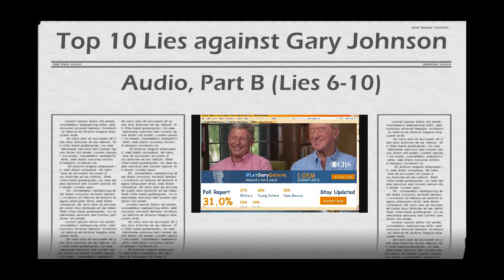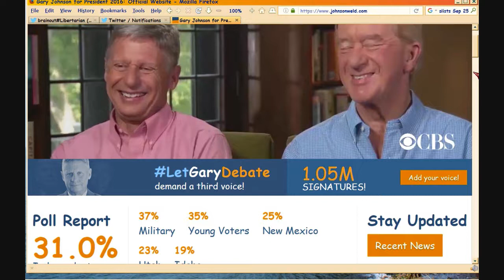Top 10 Lies Against Gary Johnson, PartB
Audio only, Part B covers these lies:
6. Gary not interested in Environment: no.
7. Gary doesn't care about people of color: absolutely no.
8. Libertarians (and therefore Gary) are ANARCHISTS.  Um, no.
9.  Gary wants open borders.  Puleese.
10. Free trade is BAD but Gary wants it.  Free Trade is GOOD and Gary explains why.  So does HISTORY.

Lies 1-5 examined in Part A..
1.  Gary is a pothead: no.
2. Gary is pro-abortion: no.
3. Gary is ignorant of foreign policy (i.e., WhatIsAleppo and foreign leaders): um, no.
4. Voting for Gary is a WASTE.  This is the biggest lie, as if you can't figure out how the Electoral College WORKS.

5. Gary is not experienced -- um, double NO, he and Bill are MORE experienced than anyone running for POTUS.
Resources to decide if you want to vote for Gary Johnson/Bill Weld as Pres and Vice President.

Also go to isidewith.com and answer the questions, see who lines up most with your own positions.

My own Twitter channel (1st tweet houses Gary vids and articles)

You can also find Gary and Bill under their names in Facebook,
PS if you have firefox, you can right click then 'Inspect Element', hover mouse until you see that Facebook block turn blue, then right click again and select 'Delete Node' to access the page.  (It won't work while recording video.)

Frankforum has no ads, no mods, so you are on your own.  You are never tracked, any cookies are only on your machine not stored in frankforum at all (so I can't help you restore a password if you choose to join).  You don't have to join to post.  You get trick questions, so you can be TOTALLY ANONYMOUS.  So no ID required even if you join (no email verification step, so you can post immediately whether you join or not).

Use 1John1:9 as you decide before God.  It helps you grow spiritually to analyze, but not to politic.  So I'm not trying to sell you on them.  That, is YOUR decision, and Gary/Bill wouldn't have it any other way.